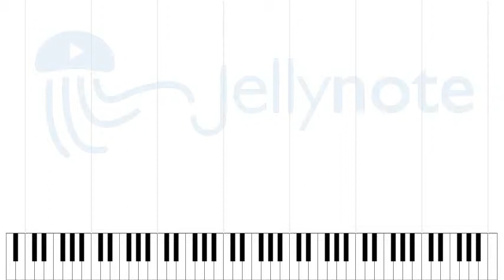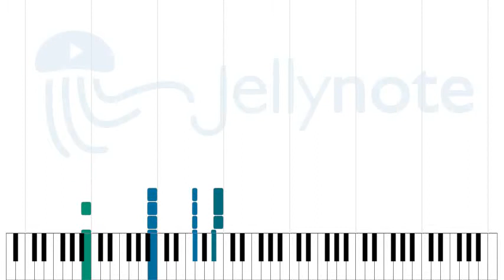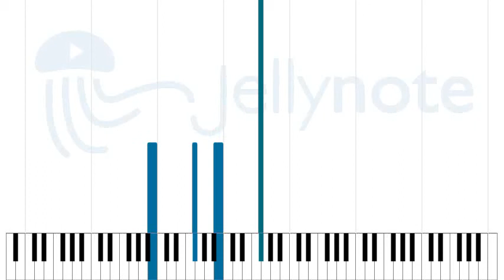The Only Hope for Me Is You - My Chemical Romance [Sheet Music]